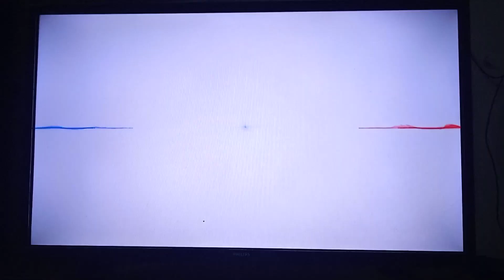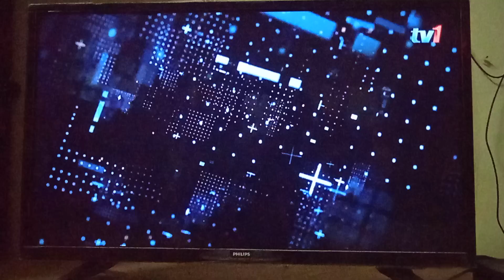KHAMIS 29 JUN 2023 KHAMIS 29 - 6 -2023